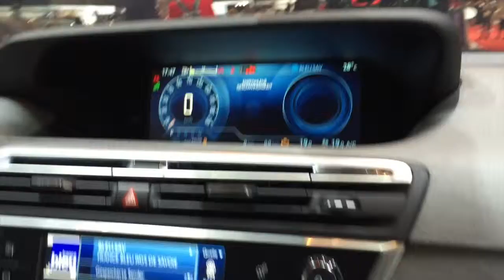Citroen C4 Picasso 2015 In detail review walkaround Interior Exterior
Hello to MotorCarTube and a new car check. Today we present the 2015 Citroen C4 Picasso, enjoy the detail view in the interior and exterior. Thanks for view! You always want to see the latest?